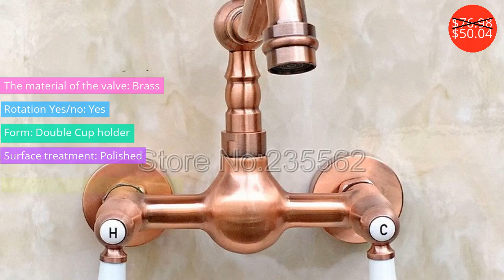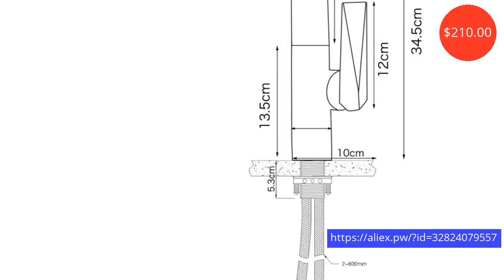Kitchen Fixture $0.94 - $210.00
Кухонные Приспособления $0.94 - $210.00

Frap New Black Kitchen Faucet Seven Letter Design 360 Degree Rotation with Water Purification Features Double Handle F4352-7
Price: $114.20
Discounted price: $59.38

FRAP Kitchen Faucet brass kichen sink faucet water mixer taps with filtered water mixer faucet cold and hot water tapware
Price: $99.96
Discounted price: $49.98

Price: $103.26
Discounted price: $62.99

360 High Quality Degree Water Faucet Nozzle Adapter Easy Install Black Kitchen Accessories Water Faucet Kitchenaid
Price: $1.77
Discounted price: $0.94

Red Copper Finish 360 Swivel Spout Kitchen Faucet Wall Mount Sink and Basin Mixer Tap Dual Lever Cold Hot Water Faucets lrg033
Price: $76.98
Discounted price: $50.04

GAPPO kitchen faucet black Brass kitchen sink faucets kitchen filter taps mixers tap water purified faucet torneira
Price: $174.95
Discounted price: $69.98

Price: $74.68
Discounted price: $38.09

Kitchen Liquid Soap Dispensers Bathroom Bottle Pump Sinks Replacement Lotion Plastic Pump And Head Brushed Nickel Or Chrome
Price: $25.57
Discounted price: $15.60

HPB Brass Chrome Sink Faucet for Kitchen Mixer Tap Single Handle 360 Degree Rotation Hot And Cold Water Contemporary  HP4022
Price: $210.00

GIZERO Design Pull Out Kitchen Faucet Black Rubber 360 Swivel Deck Mounted Single Handle Chrome Mixer for Kitchen Torneira ZR668
Price: $95.00
Discounted price: $53.20

Kitchen Faucet Sink Faucet Chrome Brass Mixer Faucet 360 Degree Rotating Deck Mounted Cold and Hot Kitchen Mixer Taps And Hose
Price: $33.29
Discounted price: $19.98